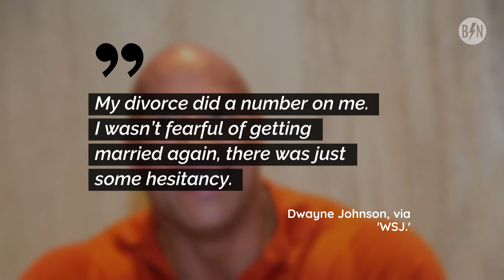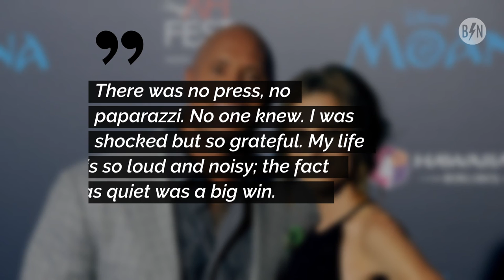Dwayne Johnson Opens Up About Remarrying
He is opening up about tying the knot for the second time. He revealed that his 2008 divorce from Dany Garcia made him question whether or not he'd get married again.